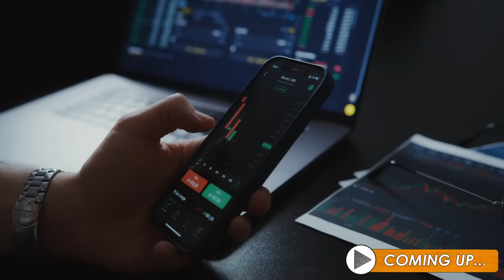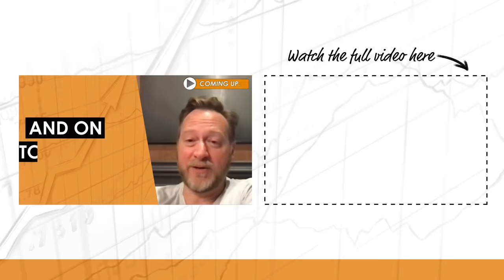Dylan LeClair Bitcoin Market Overview (BTC155)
🥗 Feed your body the nutrients it craves with Ka’Chava, an all-in-one, plant-based superblend made up of superfoods, greens, plant proteins, antioxidants, adaptogens, and probiotics!

Preston Pysh talks with Dylan LeClair about all the important Bitcoin news stories happening in the 4th Quarter of 2023.

IN THIS EPISODE, YOU’LL LEARN:
- How Dylan's AI adventure has progressed in 2023
- What happens with the fixed income market from here
- What is causing the big moves in Bitcoin right now
- Does Dylan think cash settled derivatives can influence the underlying price of Bitcoin
- Dylan's thoughts on BitVM
- Is there anything coming out of the SBF trial that is noteworthy or important
- His thoughts on the Bitcoin ETF
- What advice should Boomers take to understand Bitcoin
- What is something that is under-reported in the Bitcoin space